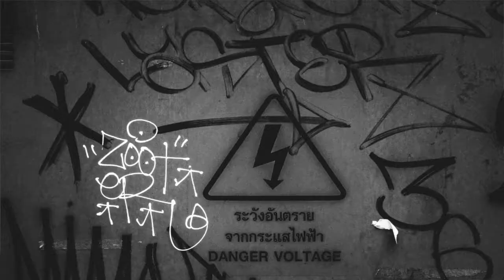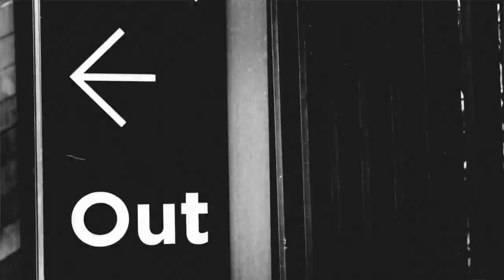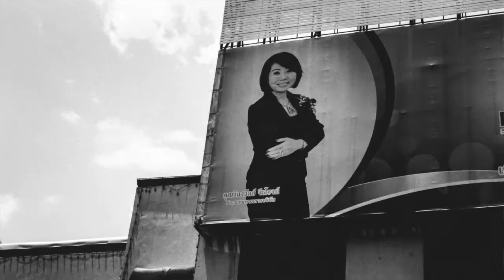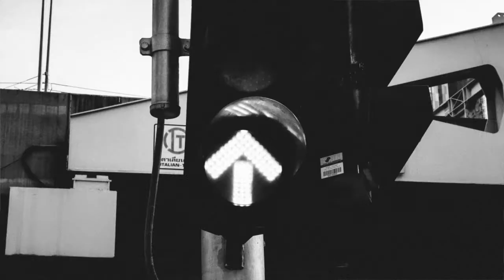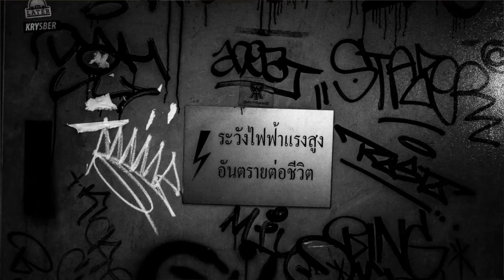Bangkok Day 18: Teddy Bear Rice, Royal Compounds, and Mystery Fish